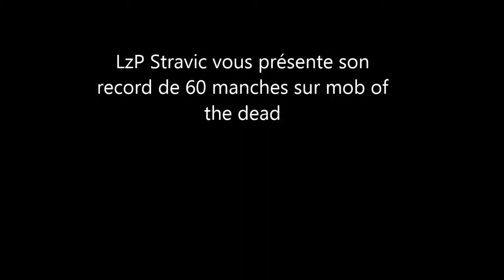Mob of the dead 60 solo suicide || Team LzP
Voici mon record perso en solo sur mob of the dead! PSN; Stravic_26
Nouvelle team; LzP